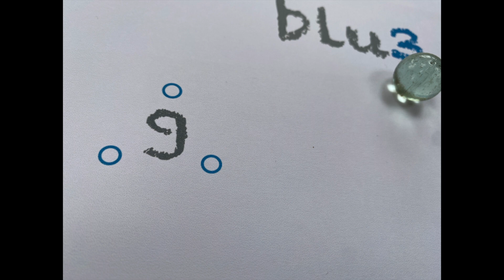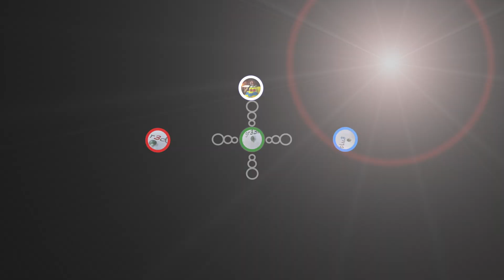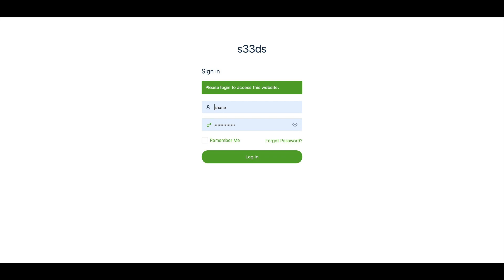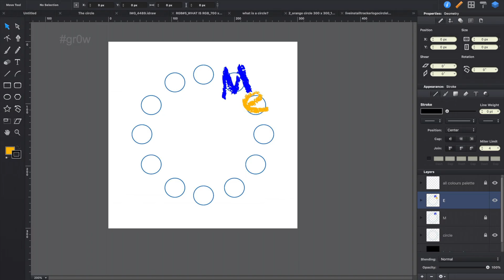Jonski 4 Chords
Thank you to Jonski for allowing us to use your tracks